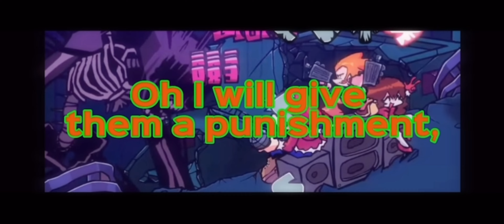Hivemind lyrics teaser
Song made by @leebert and @catsmirkk

Mod creator @PhantomFearYT

@DogesFNFStorage, @funkinforever6308, and @SWProductions2020, what do you think so far? And again for what I said millions of times was there any improvement great big difference than before since I started? But you don’t need to answer ofc